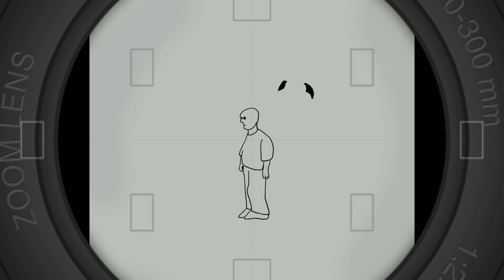Korsakoff Sendromu Nedir? Sağlık Videoları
Videolu Ansiklopedi Kanalımıza hoş geldiniz. Bu videonun konusu, Korsakoff Sendromu.

Wernicke Korsakoff Sendromu, farkında olmasak da hepimizin hakkında biraz fikir sahibi olduğu, filmlere konu olmuş bir rahatsızlıktır. Bu sendromda, hastalarda trajik hafıza kayıpları görülür. Öyle ki, hastalar unuttukları şeyleri bile unuturlar.

Bu hafıza kayıplarının, yeni anı ve olayları uzun süreli hafızaya aktaramama, ve geçmişe dönük anıları hatırlayamama olmak üzere iki türü vardır. Uzun süreli alkol kullanımı, veya diyaliz, sindirim sistemi tümörleri, açlık grevleri gibi beslenme ve emilim bozukluklarına bağlı gelişir. Hastalarda normal beyin fonksiyonu için kritik role sahip Tiamin, diğer adıyla B b'ir vitaminin eksikliği görülür.

Sonuçlarından Tiamin’in öneminin kavrandığı bazı çalışmalarda, hastanede geçirdiği bir ameliyat sonrası, yattığı serviste besin ögelerinin damar yoluyla verilmesi yöntemiyle beslenen hastalarda, bir süre sonra anlamsız konuşmalar, hafıza kaybı bulgularının gözlendiği saptanmıştır. Bu hastalara, doktorların teşhisi üzerine, B1 vitamini Tiamin takviyesi başlanmış, hastaların bulguları kısa sürede gerilemiş ve durumları Korsakoff Sendromuna ilerlemeden taburcu edilmişlerdir.

Tiamin’in rol aldığı diğer bir sahne ise ölüm oruçlarıdır. Tarihte 1996 ve 2000 yılında iki farklı ölüm orucu tutulur. Bu oruçların temel farkını ise Tiamin kullanımı oluşturur. 1996 yılında ölüm orucuna başlayan insanlar, sadece sıvı alarak bedensel-zihinsel aksaklıklarla hızla karşılaşmışlardır. Açlık grevini takiben birçok hastada Wenicke Korsakoff sendromu ortaya çıkmıştır ve 60 gün sonra ölümler başlamıştır. Bu oruçtan elde edilen deneyimlerden yola çıkılarak, 2000 yılında oruca başlayan kişiler Tiamin takviyesi de almışlardır. Böylece 1996 ölüm orucunda olduğu gibi 60lı günlerde ölüm gerçekleşmemiş, bu süre 200lü günlere kadar uzamıştır.

Korsakofflu hastaların ayrıca, beyinlerindeki Mamillar cisimleri hasarlıdır, ve beyinlerinin ön tarafındaki örtüsünde küçülme görülür. Bu alanların hasarlanması beynin hafıza merkezinin bağlantılarını keser ve ortaya hafıza kaybı tablosu çıkar. Bu hafıza kaybının bunamaya bağlı olandan ya da Alzheimer’dakinden farkı, kişinin kim olduğunun farkında olması ve muhakeme yapma gibi özelliklerinin korunuyor olmasıdır.

Korsakoff sendromunun kişinin hayatını ne kadar zora soktuğuna bir örnek verelim. Korsakofflu bir hastayla karşılaştığınızda beş dakika içerisinde birden fazla kez tanışmanız gerekecektir. Çünkü bu hastalar yeni bilgileri birkaç dakikadan fazla hafızalarında tutamazlar. Tanıştıktan sonra size burada ne yapıyoruz gibi bir soru sorabilirler. Oraya neden geldiklerini de unutmuşlardır. Ona hangi mevsimde olduğunuzu sorarsanız camdan dışarıya bakarak ya da etrafta bir takvim arayarak bulmaya çalışabilirler. Korsakoff hastalarının zihinlerinde, hafıza kayıplarının yaşanmaya başlamadan önceki hayatları ise gayet nettir. Hatta zaman onlar için tam da o yılda durmuştur diyebiliriz. Yeni anılar elde edemezler. Dış görünüşünden altmışlarında olduğu belli olan bir beyefendiye yaşını sorsanız size on dokuz yaşında olduğunu ve 1978’de olduğumuzu söyleyebilir.

Bu sendroma sahip bir hastanın öyküsü ya da diğer birçok hastalık hakkında fikir sahibi olmak isterseniz, Nöroloji Profesörü Dr. Oliver Sacks’ın dört bölüme ayırarak, toplam yirmi dört hastasından bahsettiği, Karısını Şapka Sanan Adam kitabı, ilginizin karşılığını verecektir.

Bu videoda kısaca, Korsakoff sendromunu anlatmaya çalıştık.